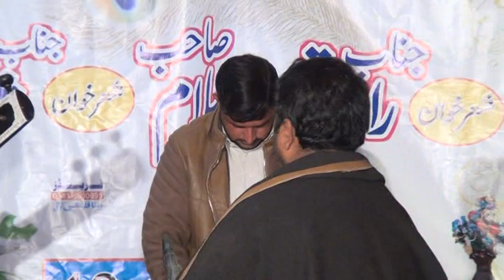Raja Qamar Islam and Saqib Bhatti - Waqia-e-Maut (P2)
Waqia-e-Maut of Mohamed Adeel, S/o Ch Sadique of village Manila, Kotli (Azad Kashmir).
Story written by Janab Shahir Zikri of Manila & Wakefield (UK).
Raja Qamar Islam and Saqib Bhatti (P2)